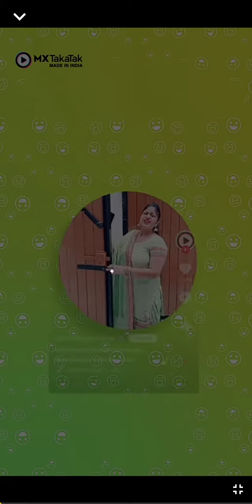By Vivek sir Dance And Song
Exampur By Vivek Sir